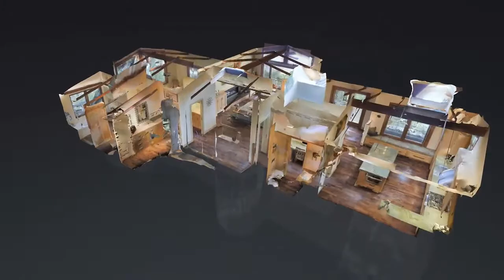Inside Fernhill with Matterport 3D - Xhostcom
A Virtual Tour of Fernhill with Matterport 3D - Get it integrated in to your Wordpress website.